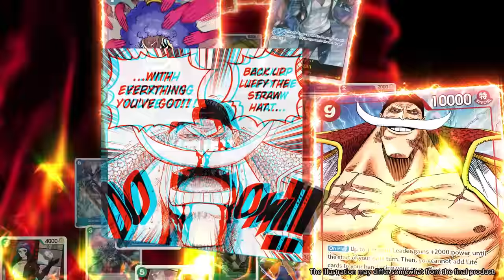ONE PIECE CARD GAME Booster Pack -PARAMOUNT WAR- Trailer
The ONE PIECE CARD GAME Booster Pack -PARAMOUNT WAR- [OP-02] and Starter Deck -Absolute Justice- [ST-06] are available from March 10!

See our websites for more information!